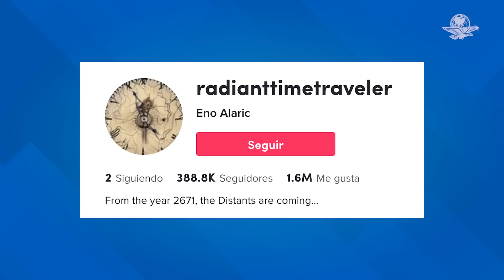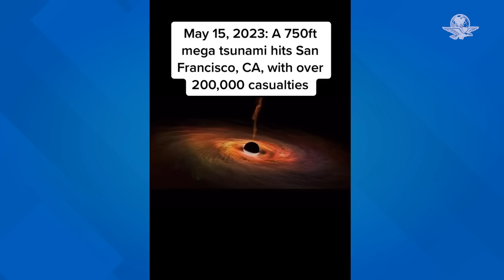¿Nos invadirán hoy los aliens?, conoce lo que dice un supuesto "viajero del tiempo"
Tiktoker asegura que los extraterrestres se llevarán a unas 8 mil personas a otro planeta